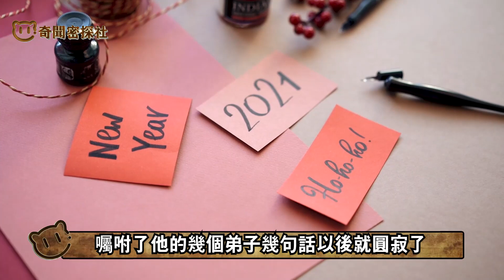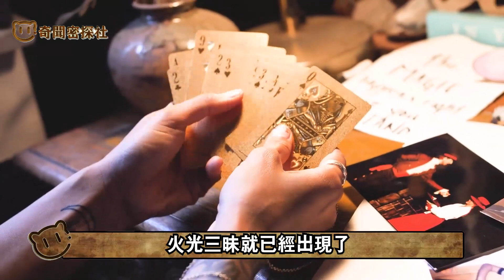不可思議！西藏高僧虹化被全程拍到！歷經7日憑空消失，震驚在場眾人！西藏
在佛教裏，舍利子無疑是最神秘的傳說。高僧圓寂後，遺體火化，骨灰中的結晶體，就是舍利子。在藏傳佛教裏，也有壹個非常神秘的傳說——虹化。在藏傳佛教中，有壹個支派密宗，傳說密宗修煉者修行達到壹定境界後，當其死亡時，肉身會在圓寂後幾天內，自動化成五顏六色的光直至消失。
按照密宗修行者記載，虹化者臨終時，打坐的身體，不斷發出光芒，而形骸不斷縮小，最後只剩下指甲和毛發，有的則什麽都剩不下。蓮花生大士，是印度佛教傳說中，最偉大的大成就者之壹，也是藏傳佛教的主要奠基者。
大約壹千多年前，公元八世紀左右，蓮花生大士應藏王赤松德贊迎請入藏弘法，成功創立了西藏第壹座佛、法、僧三寶齊全的佛教寺院——桑耶寺。自從蓮花生大士到了西藏，修行者虹化的現象，也就不斷發生。有記載的虹化事件，有1883年，藏傳佛教高僧堆炯林巴和仁增白馬瑪堆兌的弟子中，有14人死時人體虹化。

真人真事！五台山一贫女乞斋，竟是文殊菩萨转世！随后神奇一幕发生了……

2022壬寅年，這幾個屬相的生肖，運勢最旺！快來看看有沒有妳！

拒絕見張國榮，幫舒泣、梁朝偉改命，香港“白龍王”到底有多神？臺灣壹代巨星，卻因不聽龍王忠告，隔天死在了女人的胯下！

念經方法要正確，才能消除業障，許多人都念錯了！用這個方法念經，身上會有金甲神護衛，壹生無憂！

臺灣深夜起火，小狗沖進火場救下32人，自己卻不幸身亡！死後卻發現嘴裏叼著佛珠，皮毛完好無損！路過道人稱：這是佛陀轉世， 救妳水火！